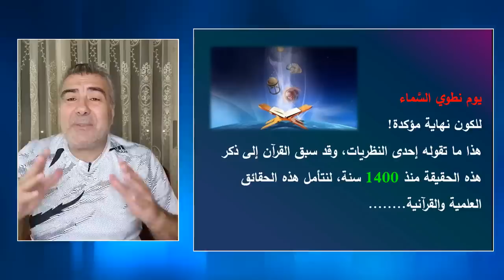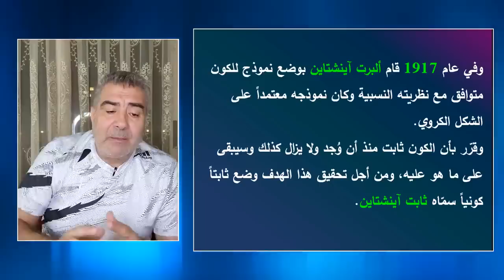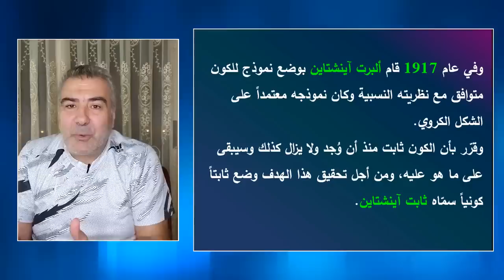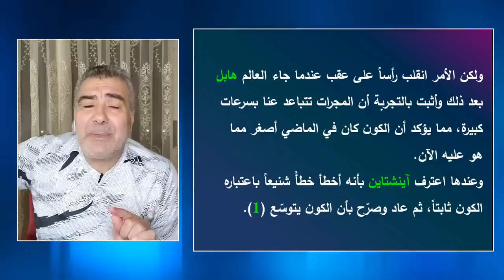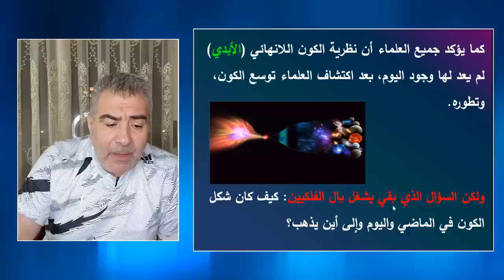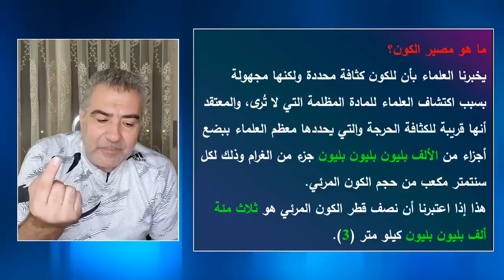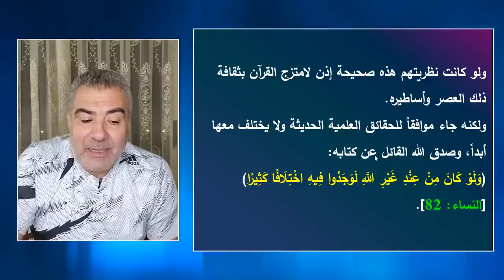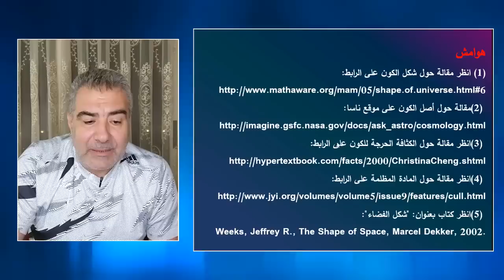الكون سينتهي بكارثة مدمرة! فوضى عارمة تسيطر على الكون قبل يوم القيامة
تساؤلات كثيرة يطرحها علماء الفلك على مدى أكثر من سبعين عاماً أهمها: كيف كان الكون في الماضي؟ وما هو شكل الكون اليوم؟ وإلى أين يمضي؟ وهنا سوف نستعرض أحدث الحقائق الكونية والتي تناولت شكل الكون، وكيف أن القرآن الكريم قد تحدث بدقة مذهلة عن هذا الشكل.
دعونا نتابع هذه الحلقة المهمة ونتناول رؤية جديدة لقوله تعالى: (يَوْمَ نَطْوِي السَّمَاءَ كَطَيِّ السِّجِلِّ لِلْكُتُبِ كَمَا بَدَأْنَا أَوَّلَ خَلْقٍ نُعِيدُهُ وَعْدًا عَلَيْنَا إِنَّا كُنَّا فَاعِلِينَ) [الأنبياء: 104].